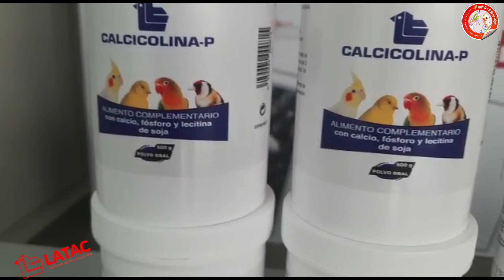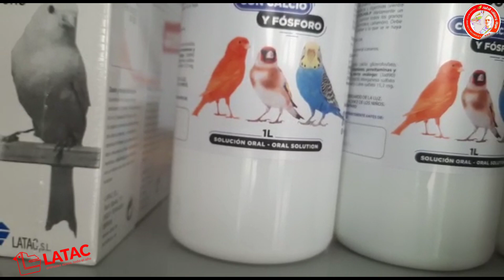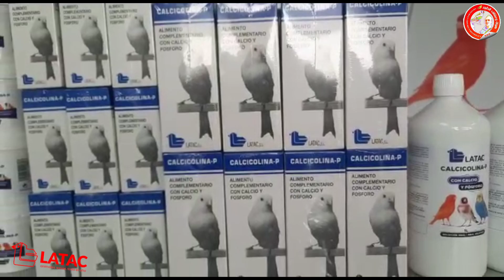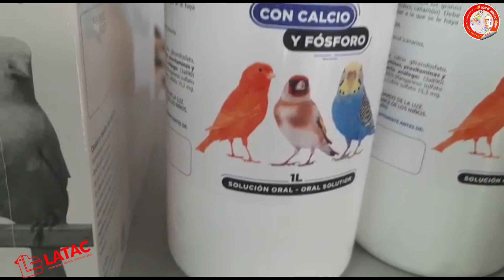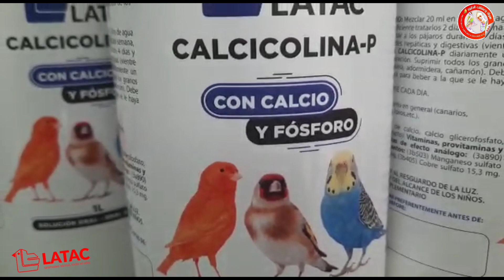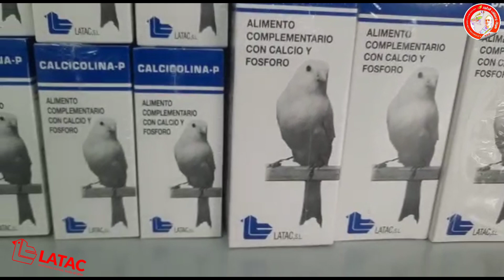أحسن منتج لعلاج الكبد و نقص الكالسيوم عند الطيور CALCICOLINA P